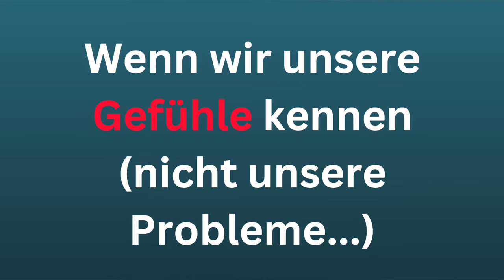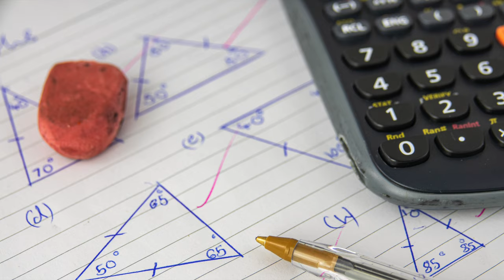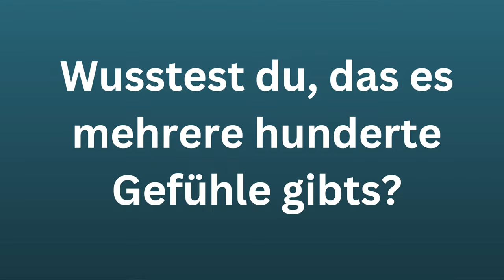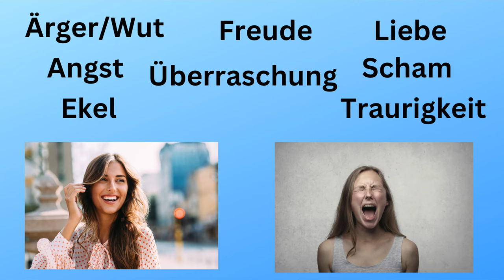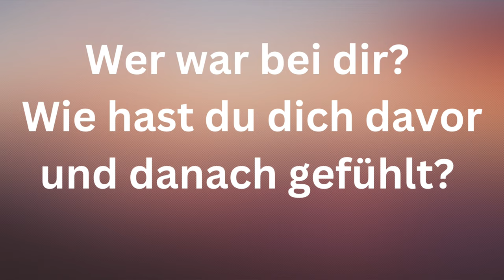Ich habe einfach nur funktioniert - bis ich das getan habe ANLEITUNG innere Verbindung